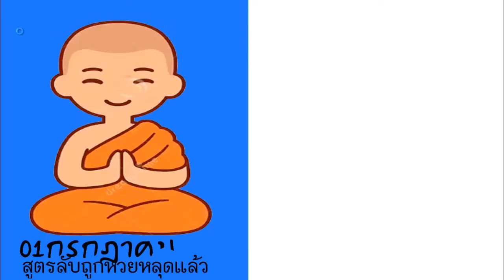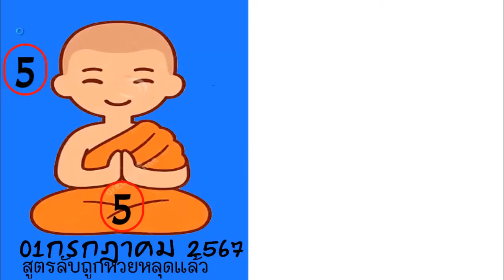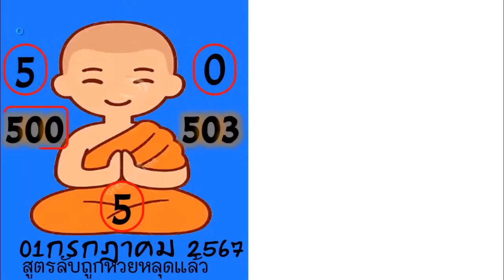ไทยเคล็ดลับ หวยไทยรัฐ ตรวจหวย 16/7/67 ผลสลากกินแบ่งรัฐบาลวันนี้ 16 กรกฎาคม 2567